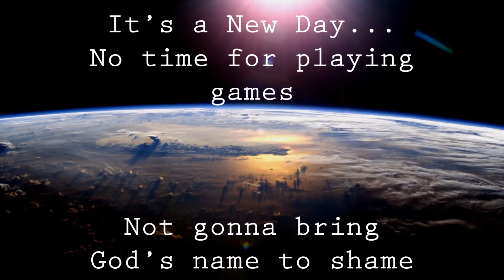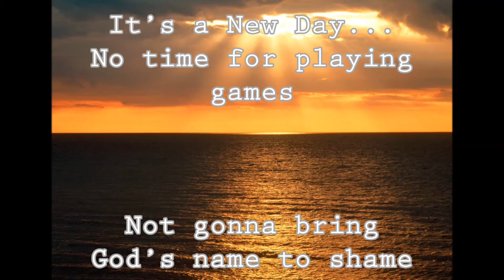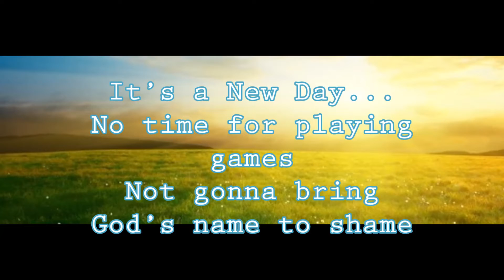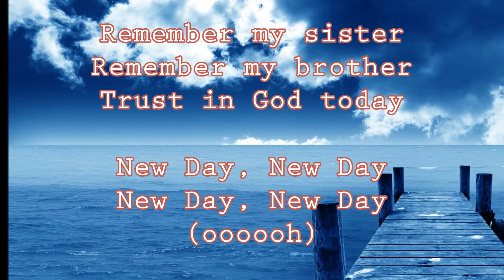Ayanah Gordon-Wallace, New Day Lyric Video